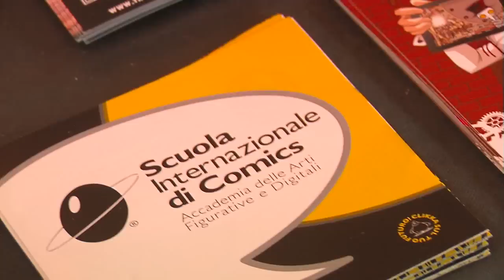Spoleto a Colori 2012 /// PROMO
In questo promo vedete in sintesi la spettacolarità di questa manifestazione. Vi aspettiamo per il 2013 ;)